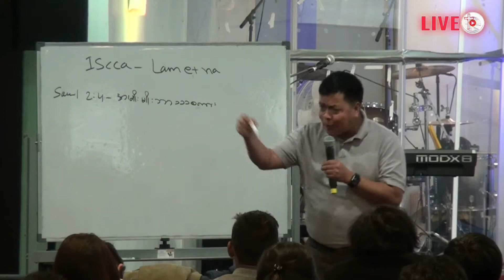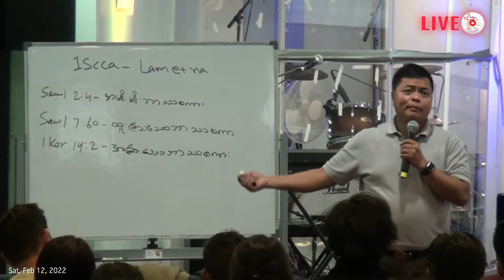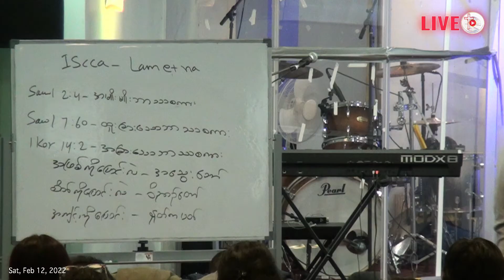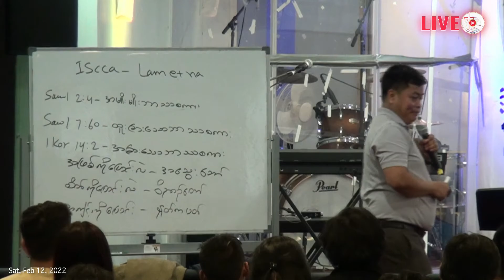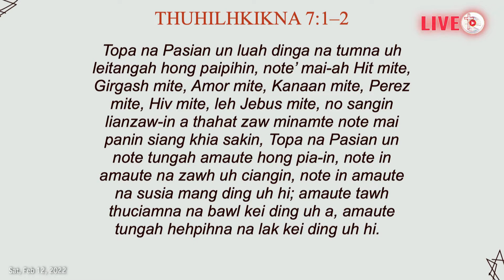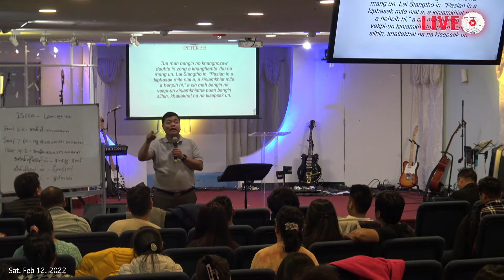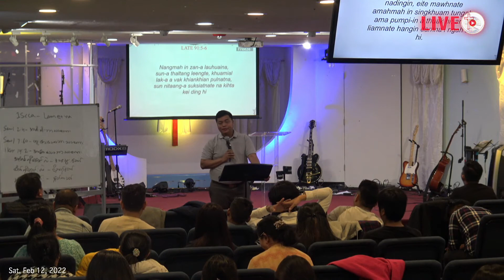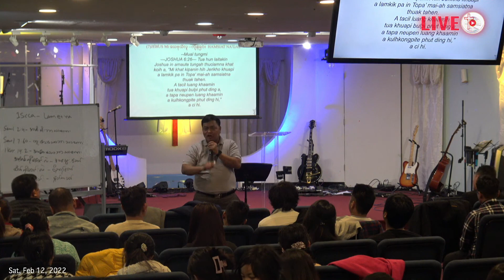Isaac (Lametna) Part 2, (Thusinna Winter Crusade) - Evan. Nangno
We are sharing videos for Glory to God.

SERVICE TIMES:
Youth Service    - Saturday: 7:30p.m
Sunday Service - 2:00p.m
Bible Study - Every Wednesday 7:30p.m
Cell Group - Every Friday 7:30p.m

@ZCC Columbus
 Zomi Christian Church - Columbus